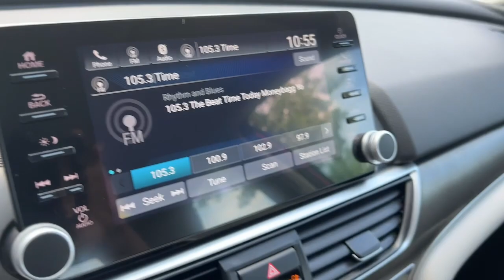2021 Honda Accord Snellville, Loganville, Lawrenceville, Roswell, Marietta, GA MA054991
Radiant Red Metallic Used 2021 Honda Accord available in Snellville, Georgia at Carey Paul Honda. Servicing the Loganville, Lawrenceville, Roswell, Marietta, GA area.

Certified. Recent Arrival! CARFAX One-Owner. Clean CARFAX.br**FRESH TRADE-IN, **BLUETOOTH, **CARFAX CERTIFIED... NO ACCIDENTS!!, **FULLY SERVICED BY A FACTORY TRAINED TECHNICIAN, **LANE DEPARTURE WARNING SYSTEM, **LIKE NEW CONDITION, **NON - SMOKER, **OIL CHANGED, INSPECTED, DETAILED & READY TO GO!!, **ONE OWNER, **PREMIUM WHEELS, **REAR BACK-UP CAMERA, **REMAINDER OF THE FACTORY WARRANTY, **REMOTE KEYLESS ENTRY w/PANIC ALARM, **SATELLITE RADIO, **TINTED WINDOWS, **TRACTION CONTROL, **USB PORTS, SERVICE WORK DONE BY DEALER, PRICE TO SELL, STILL UNDER FACTORY WARRANTY, LOW MILES, Ivory Cloth, ABS brakes, Adaptive Cruise Control: Adaptive Cruise Control (ACC) with Low-Speed Follow, Air Conditioning, Alloy wheels, Apple CarPlay/Android Auto, Auto High-beam Headlights, Automatic temperature control, Delay-off headlights, Dual front impact airbags, Dual front side impact airbags, Electronic Stability Control, Emergency communication system: HondaLink, Exterior Parking Camera Rear, Forward collision: Collision Mitigation Braking System (CMBS) + FCW mitigation, Front Center Armrest, Front dual zone A/C, Fully automatic headlights, Illuminated entry, Low tire pressure warning, Outside temperature display, Panic alarm, Power steering, Power windows, Radio data system, Radio: 160-Watt AM/FM Audio System, Security system, Speed control, Speed-sensing steering, Speed-Sensitive Wipers, Steering wheel mounted audio controls, Tachometer, Telescoping steering wheel, Tilt steering wheel, Trip computer, Variably intermittent wipers, Wheels: 17 Silver-Painted Alloy. Odometer is 543 miles below market average! 30/38 City/Highway MPGbrbrbrHondaTrue Certified Details:brbr * 182 Point Inspectionbr * Vehicle Historybr * Warranty Deductible: $0br * Vehicles purchased within New Vehicle Limited Warranty period: extends New Vehicle Limited Warranty to 4 years*/48,000 miles*. Honda Care Motor Club Partner for 1 year/12,000 miles. Up to two complimentary oil changes within the first year of ownership. SiriusXM 90-Day Trialbr * Transferable Warrantybr * Powertrain Limited Warranty: 84 Month/100,000 Mile (whichever comes first) from original in-service datebr * Roadside Assistancebr * Limited Warranty: 12 Month/12,000 Mile (whichever comes first) after new car warranty expires or from certified purchase datebrbrbrWe offer Market Based Pricing. Please call to check on the availability of this vehicle. We'll buy your vehicle even if you don't buy ours. All vehicles are subject to prior sale. Price does not include applicable tax, title, license, and other government fees.